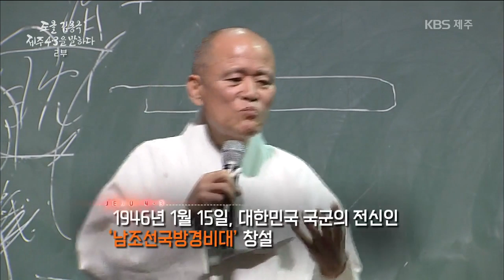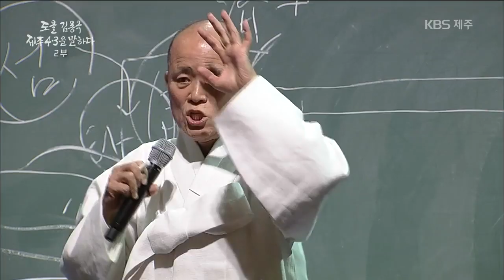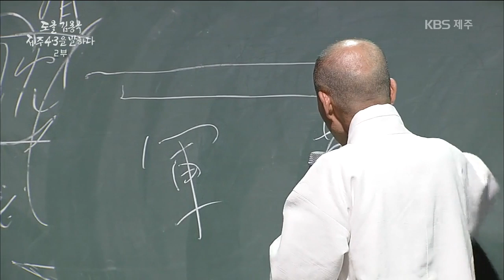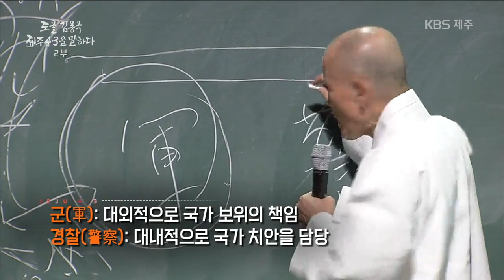정권 유지 수단을 위해 군대를 이용한 이승만